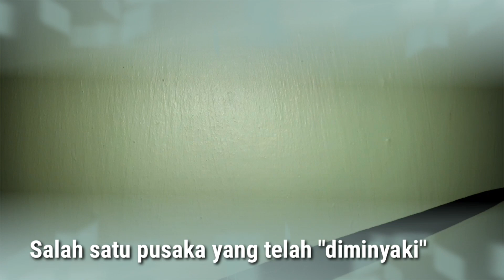Ritual Sakral SURO MUHARRAM Bersama Pagar Nusa Peguron Sapujagad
Salam hogmat...